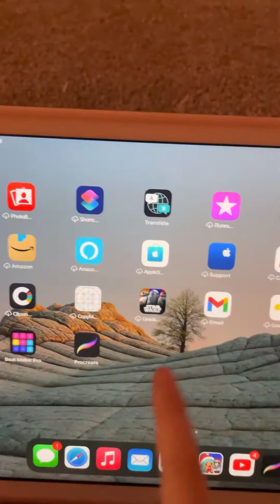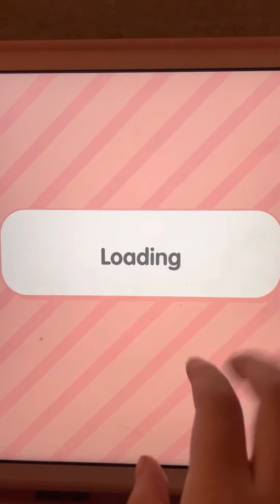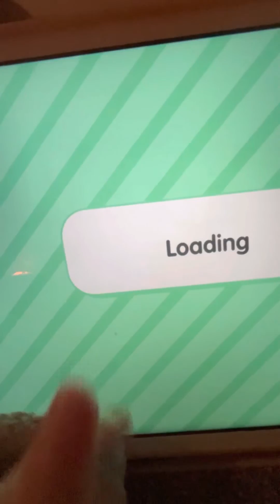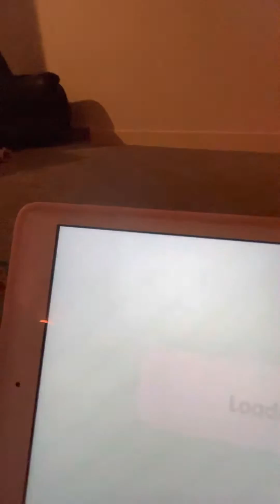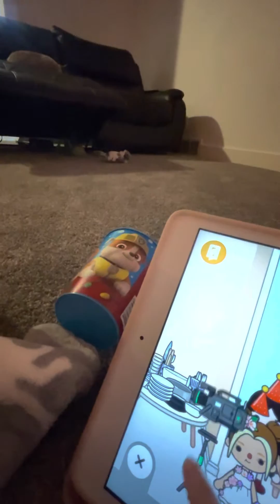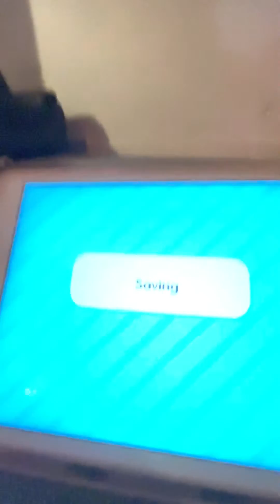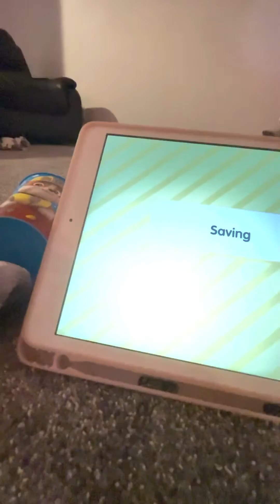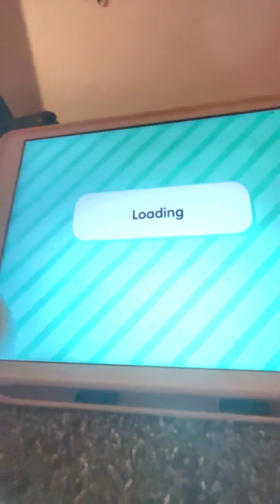Part 1) Wednesday themed. Toca Boca role-play￼￼